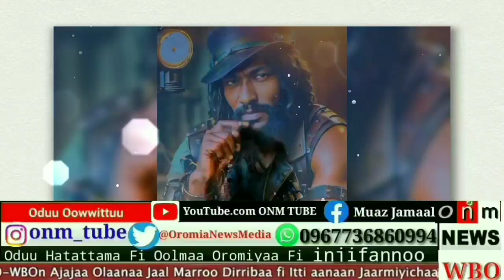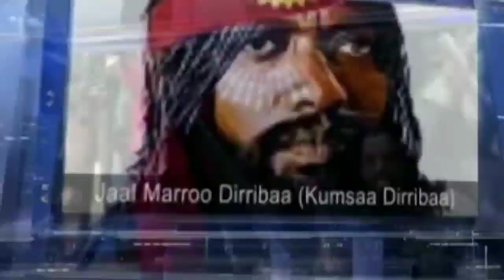ODUU AMMEE Mootumman Marii Araaraa injifanno WBO Lixaa